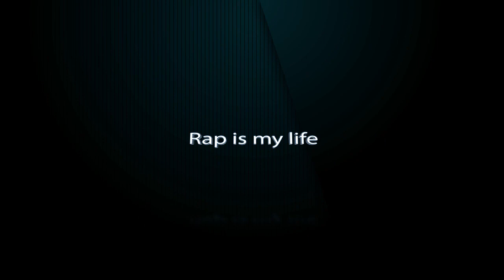Son Nefes Karakuvvet - Bir Rüyayi Gercek sandim